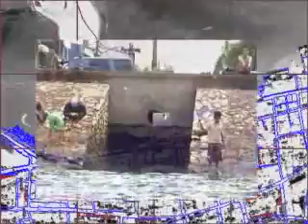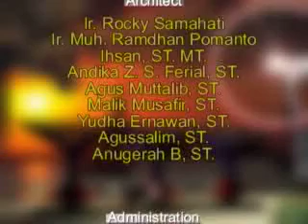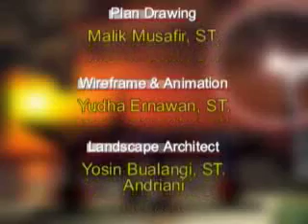Visualisasi 3D - ORIGINAL DESIGN OF PANTAI LOSARI MAKASSAR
Juara I Desain Pantai Losari Makassar
arsitek:
Andika Ferial
Ihsan Imawan
Agus Muttalib
Malik Musafir
Yudha Ernawan